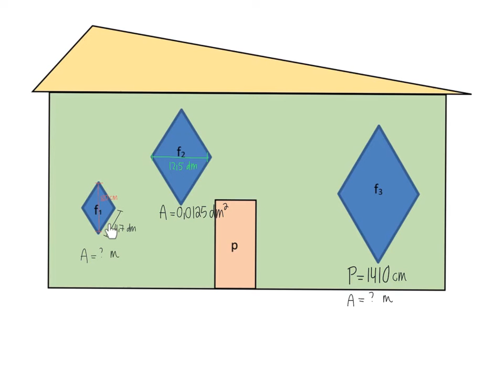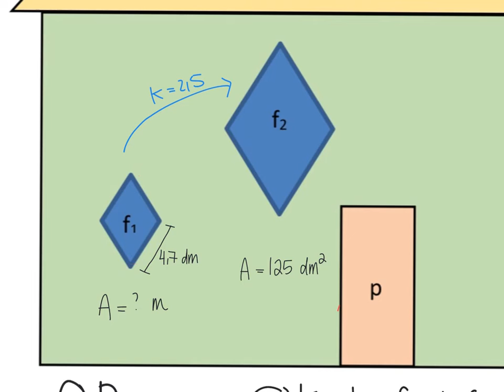aire fenêtre 1